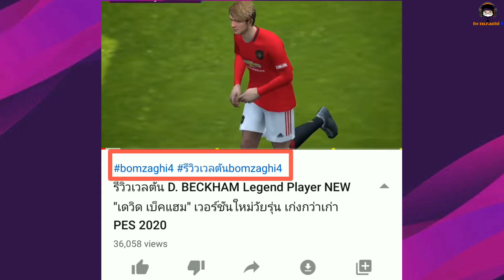รีวิวเวลตัน R. Van Der Vaart ICON จอมทัพสีส้ม กับไอคอนชุดขาว "ราฟาเอล ฟาน เดอ ฟาร์ท" [PES 2021]